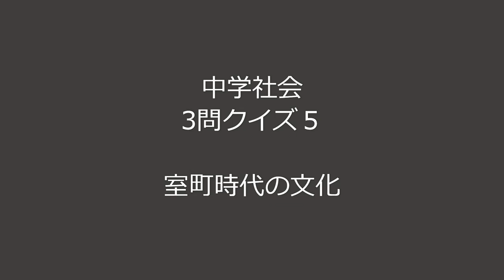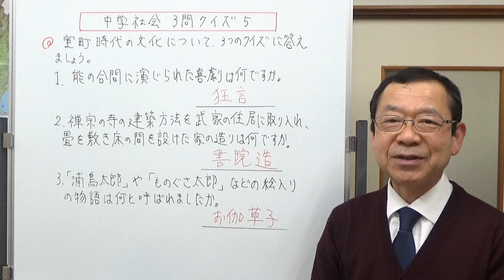中学社会3問クイズ５ 室町文化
室町時代についてのクイズ3問です。